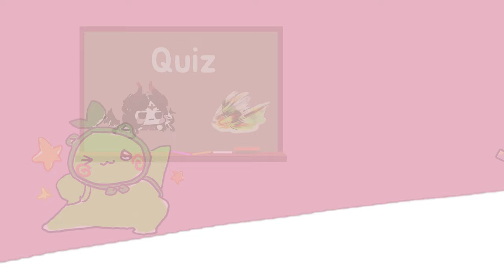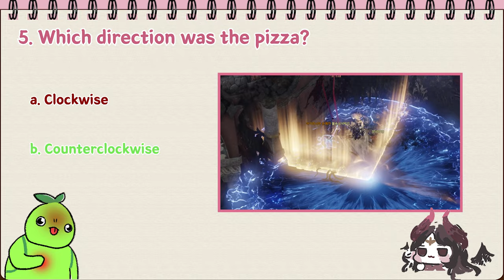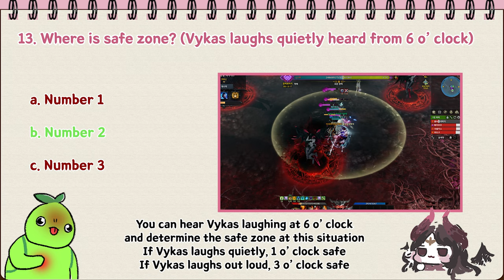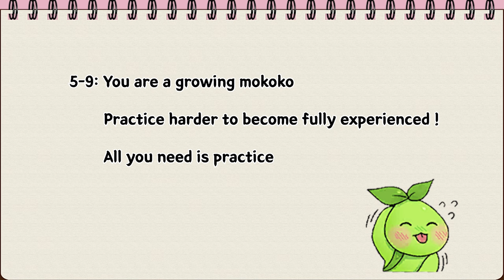Vykas Quiz - Mastering difficult patterns !